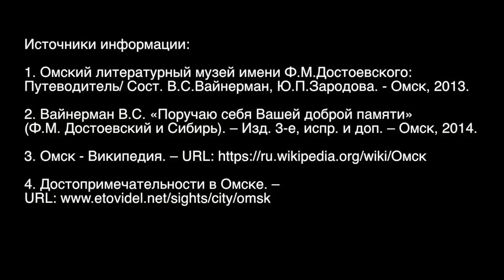"Гений в кандалах"